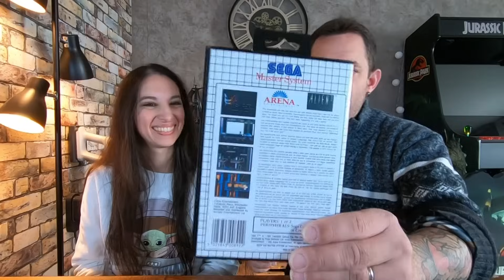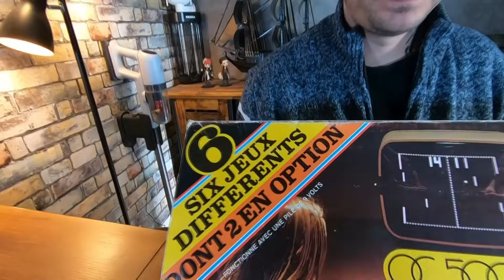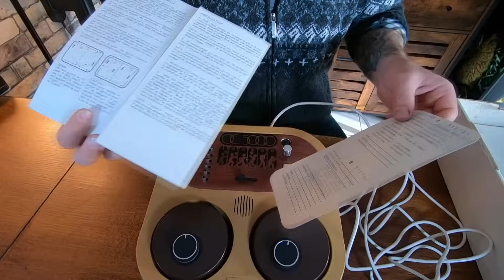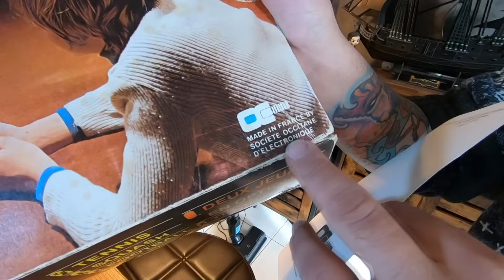GROS CRAQUAGE NOUVELLE CONSOLE ET JEUX RETRO GAMING - MON AVIS SUR L’EXPLOSION DES PRIX